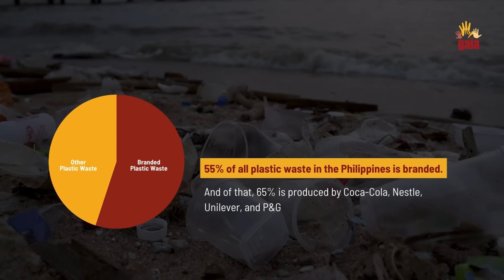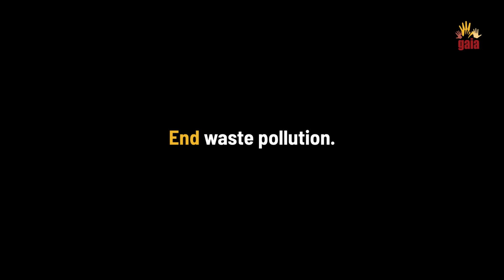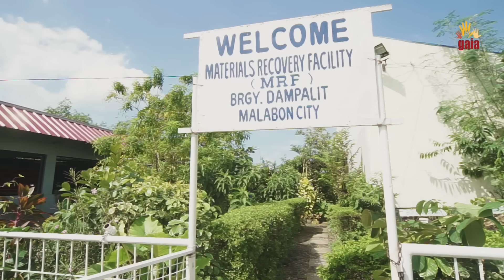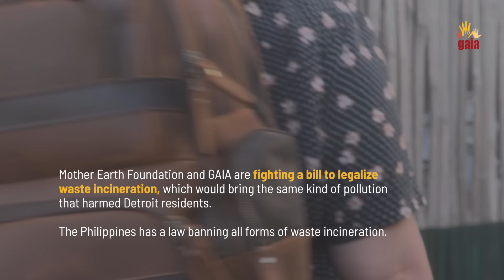ThisIsZeroWaste: Cross-continental Collaboration: Detroit, USA & Manila, Philippines on Composting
In an incredible example of GAIA network movement-building across borders, for over two years  Mother Earth Foundation (The Philippines) has been mentoring  Breathe Free Detroit (USA) on building decentralized zero waste systems in their communities.

While coming from very different parts of the world, the two communities have a lot to learn from each other. They both have long been the dumping ground for waste from more affluent areas, and they both have fought back and created community solutions that provide a more just and dignified way of life.

Watch the video for highlights of MEF and BFD finally meeting in the Philippines after a year of virtual mentoring and skill-sharing!

This successful partnership was made possible by local government units, and partners. Support for this project was also provided by the Robert Wood Johnson Foundation. The views expressed here do not necessarily reflect the views of the Foundation.

Editor's Note: 1:24 The incinerator in Detroit was built in 1989, not 2000 as previously reflected in this video. Our apologies.